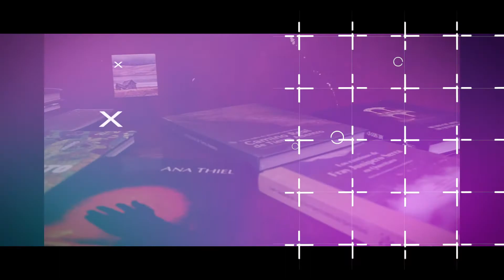Sumados- Oratoria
El programa trata sobre la oratoria, el arte de hablar en público, como perder ese miedo al hacerlo frente a la gente, exponiendo un tema, controlar la voz y la respiración, haces las pausas necesarias, ect.